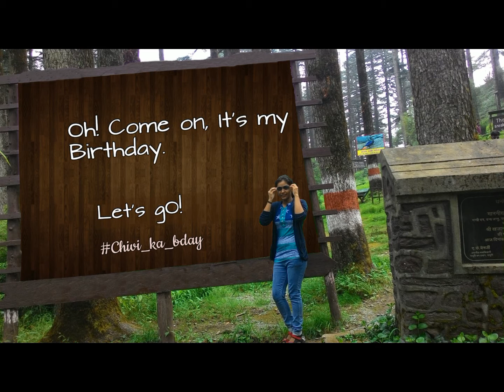Chivi_ka_bday Photos only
Video contain the birthday celebration of Shivani Garg. She is one of the machau girl in  IITR. You must watch this.